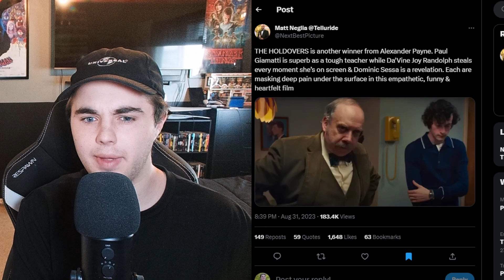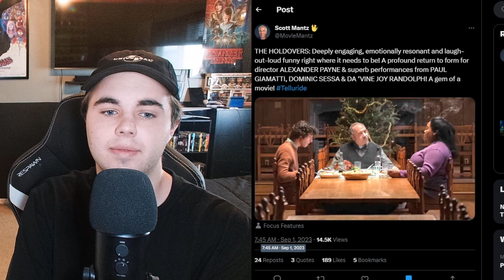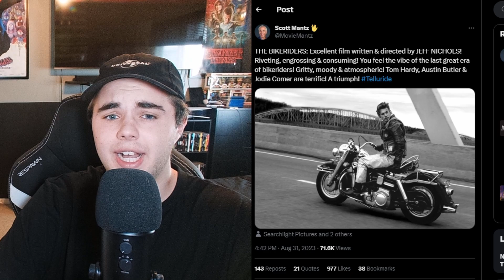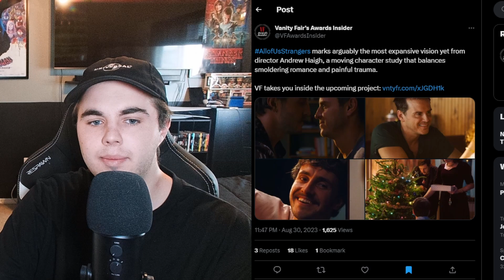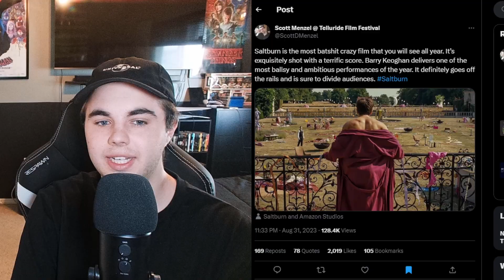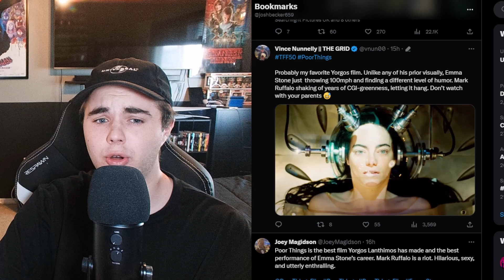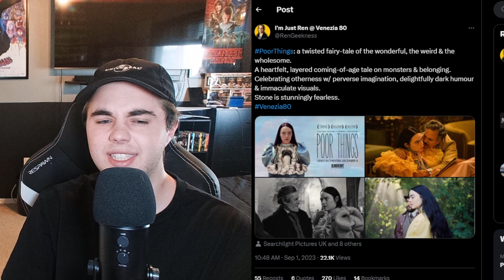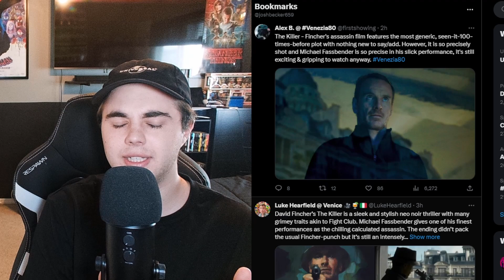Poor Things First Reactions are Astounding, The Holdovers, Maestro, and More First Reactions! TFF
Telluride Film Festival and TIFF are both bringing some amazing films to us later this year but for now we have first reactions for some of them including Poor Things, Maestro, The Holdovers, Rustin, and more!

What Oscar chances do you think these films and actors have?

CHAPTER TIMES:
Leave A Like: 00:00
Rustin: 00:27
The Holdovers: 01:13
The Bike Riders: 03:05
All Of Us Strangers: 04:40
Maestro: 05:18
Saltburn: 06:19
Poor Things: 07:01
The Killer: 09:01